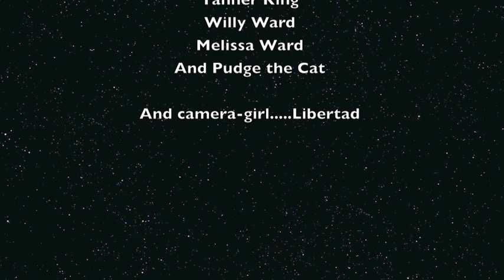La Comida-"Black and Yellow"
La Comida